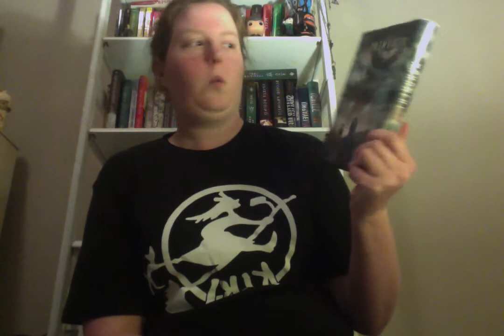monument 14 review